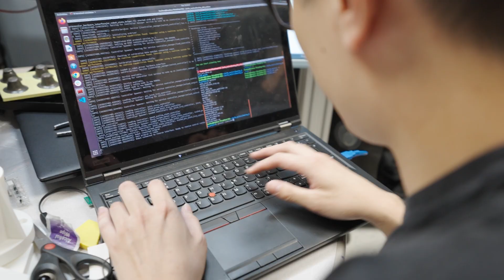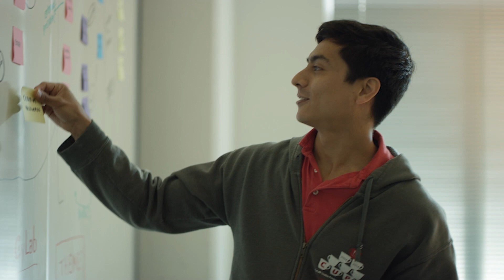2023 Welcome from President Jahanian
President Farnam Jahanian welcomes students, faculty and staff to a new and exciting year at Carnegie Mellon University.